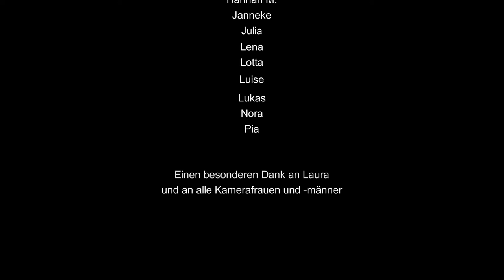Take On Me - Virtual Orchestra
In diesem Monat ist wieder ein tolles Corona Projekt enstanden mit SchülerInnen aus Borgloh mit unserem Arrangement von Take On Me.

Der Popsong Take On Me machte die norwegische Band a-ha berühmt und wurde so zum Hit der 80er Jahre. Als Erfolg galt auch das zugehörige Musikvideo. Es ist eine Kombination aus Realfilm und Comic.
Dieses Arrangement lässt die 80er wieder aufblühen. Es schafft gute Laune und macht Spaß zu spielen. Perfekt geeignet für Sommerkonzerte oder Schützenfeste.